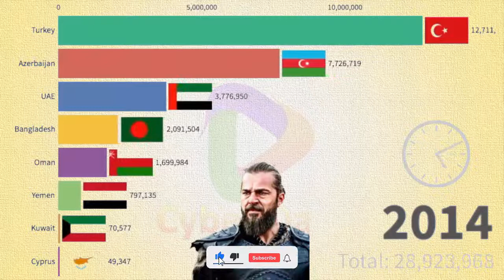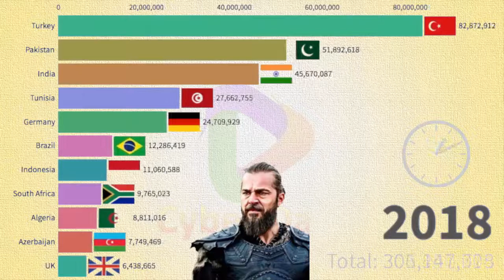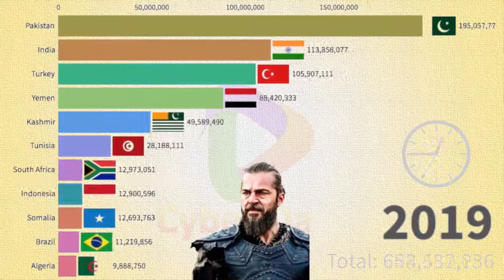Most Viewership Countries Wise 2014 - 2020 Ertugrul Gazi Updated | Cyber Data